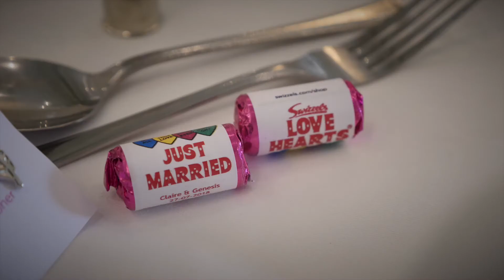Claire & Genesis | Wedding Film @ Maryculter House